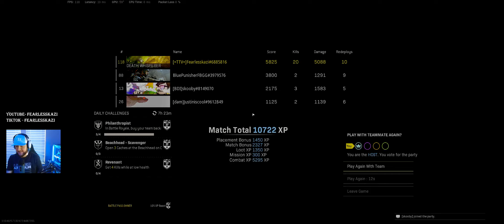20 Kill Resurgence(PPSH Vanguard + X4 Action) HD